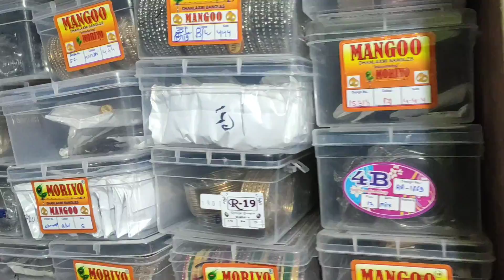My first Vlog II Artificial Jewellery wholesale market II Village Road trip II Summer Road Trip II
This is my first Vlog we are trying to find out jewellery wholesale market imitation jewellery wholesale Toys Gift and Plastic items.

Mahapatra Variety Store (Vinod bhai), Dalima , Near Durga Puja Pandal , Mayurbhanj